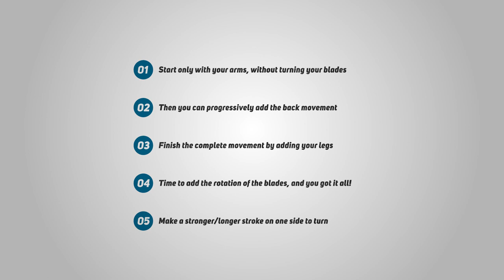How to launch your rowing boat & do your first strokes on water ? Learn rowing ep. 4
Yes, rowing is accessible to everyone, with a stable and light boat. Nevertheless, to fully enjoy this beautiful activity, it's important to learn how to row! Liteboat thus decided to help everyone start rowing with boats, but also with advice from coaches. In the fourth episode of the Learn Rowing series, Merel from Top Row Amsterdam will show you how to launch your boat, and make the perfect rowing movement on the water.

You want to learn rowing ? Check out Top Row locations and get advice from their great team of coaches

You are looking for a light, stable and easy rowing boat ? Have a look at Liteboat website and get ready for great moments on the water